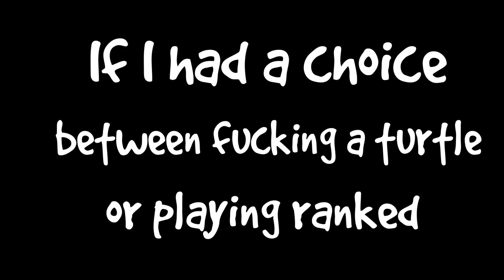WHY RANKED SUCKS | Rainbow Six Siege Gameplay!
★ MORE OF MY COD WW2 VIDEOS HERE!